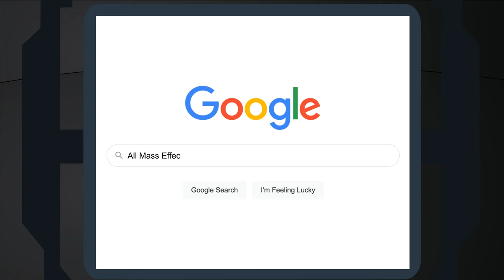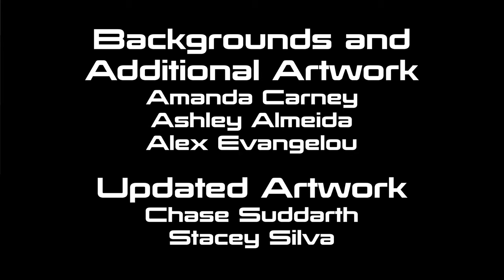Love, Mass Effect 3 Style: Legendary Edition (4K)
Commander "PoopDick69" Shepard looks for love, in space! Again! With special guest Sandeep Parikh!

Happy Mass Effect Legendary Edition Day! To celebrate the re-release of one of the best video game trilogies of all time, we're re-releasing our old Mass Effect animations upscaled to glorious 4K!

In addition to the updated resolution, this version of LME3S adds subtitles, includes updated high-quality artwork by Chase Suddarth and Stacey Silva, and has various animation and timing fixes.